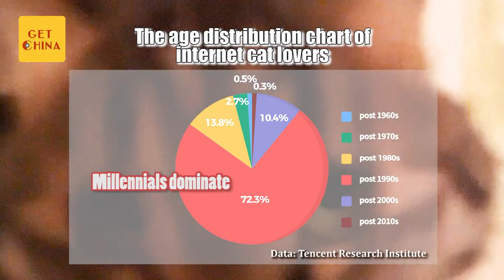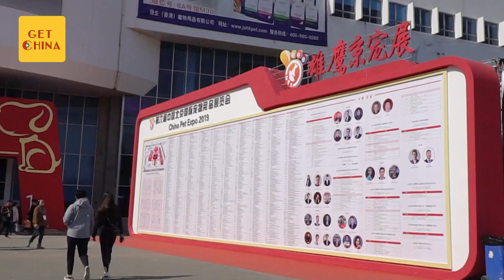Why are more Chinese crazy for cats?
Sales of cat food in China is expected to reach $1.8 billion by 2022, overtaking Japan, where the cat craze took off first, according to UK market research company Euromonitor International. Why are more Chinese becoming fond of cats? Watch the video to find out!